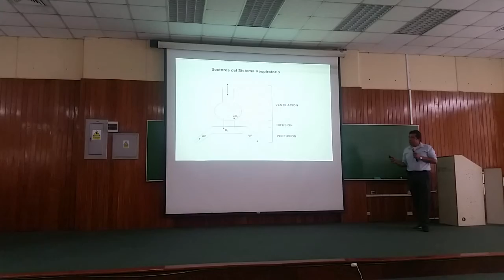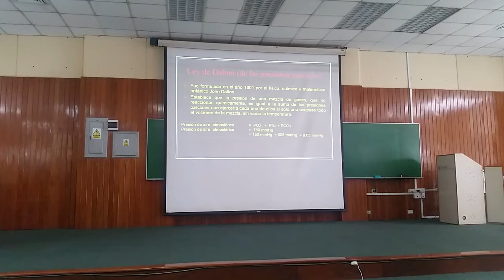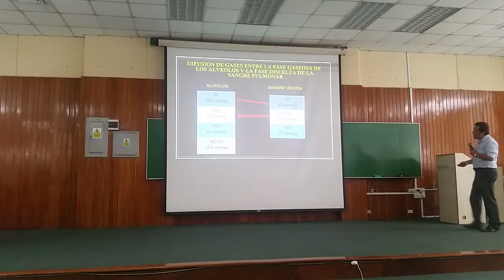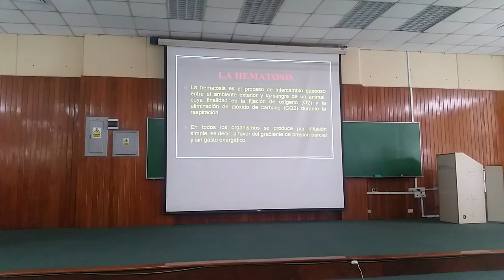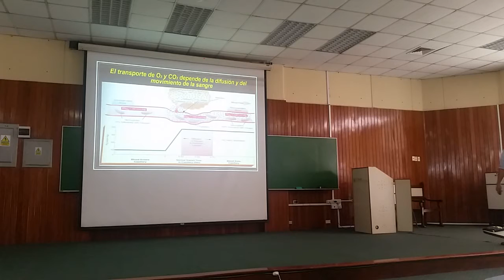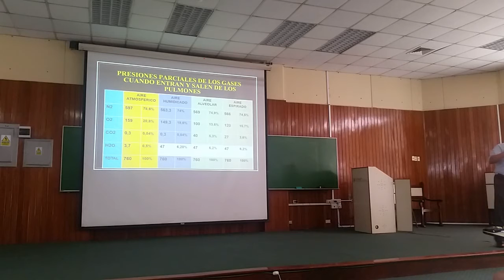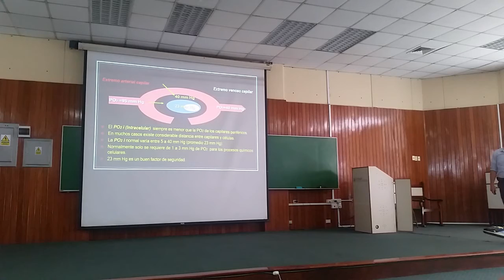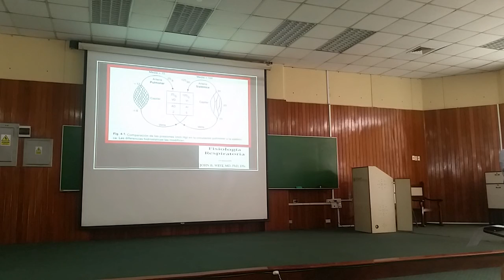Neumofisiología 3.1: Difusión, Intercambio y Perfusión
Dr Casanova